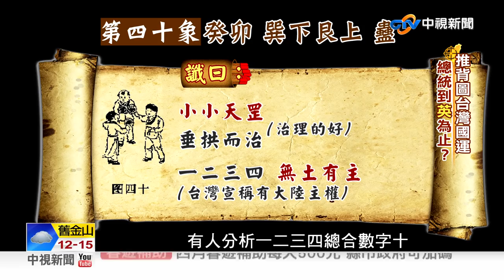古代推背圖預言:"中華民國總統只有十位" 真的嗎?│中視新聞 20190227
2020仍會是蔡英文執政嗎?繼南鯤鯓代天府357年來，竟然破天荒抽不出國運籤，最近也流傳一種說法，講到古代推背圖預言，中華民國總統只有十位，這意味著什麼呢？